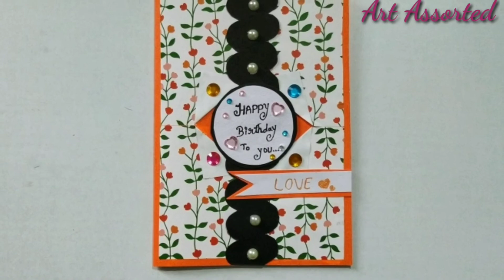birthdaycard beautiful and simple happy birthday greeting card || handmade birthday card idea